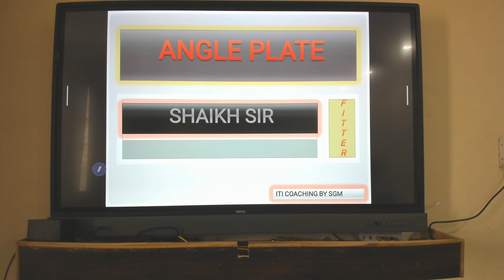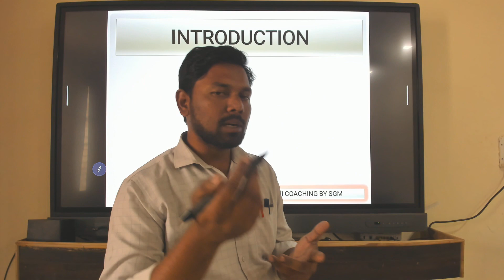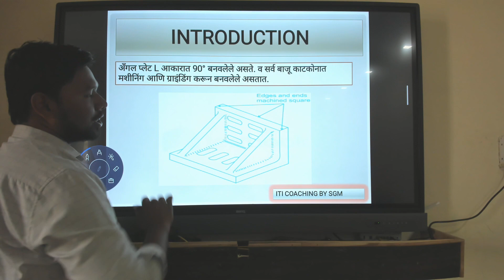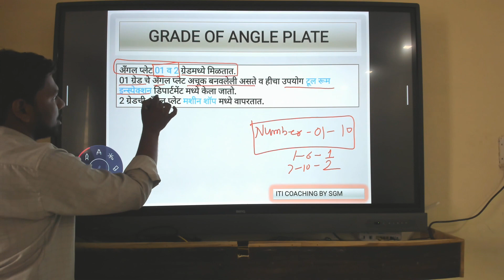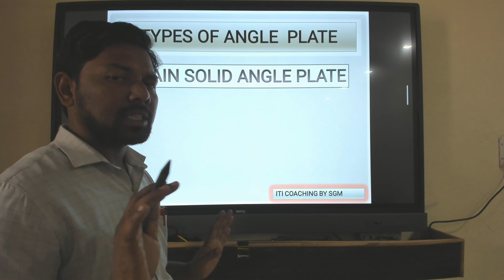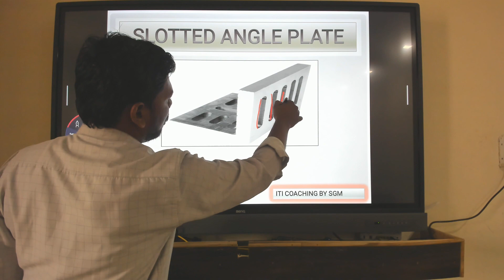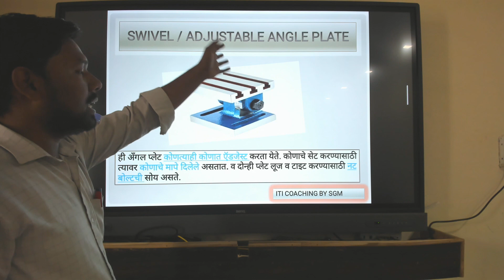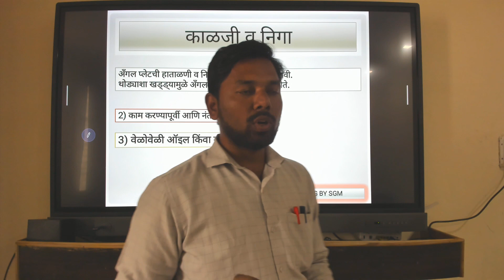Angal plate | अँगल प्लेट काय आहे? मटेरियल, उपयोग | ITI Fitter Theory | Types Of Angle Plate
नमस्कार माझ्या आयटीआय प्रशिक्षणार्थ्यांनो,
तुम्हाला जर व्हिडिओ आवडला असेल तर आपल्या आयटीआय करणाऱ्या दुसऱ्या मित्रांपर्यंत व्हिडिओ शेअर करा काही अडचण असल्यास कमेंट करा.

Some All Topic:-

What is Angle Plate (in Hindi ) | Angle Plate Kya Hai | Angle Plate Kitne Prakar ke hote hai | What is Angle Plate in Hindi | What is Angle Plate in ( marathi )

"ITI SHAIKH SIR"